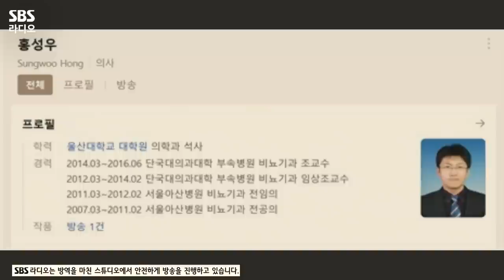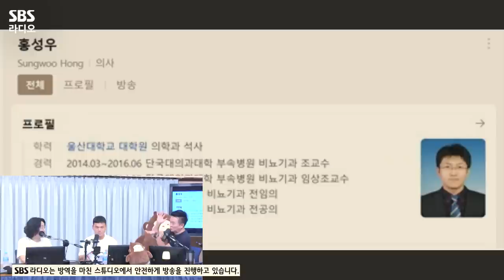[FULL] 비뇨의학계의 쇼팽🎻 꽈팽, 꽈추형🌶 홍성우원장 보는 라디오 | 두시탈출 컬투쇼 | 220713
지난 방송에서 인기폭팔로 2주만에 다시 찾아온 꽈추형! 비뇨의학과 전문의 홍성우 원장🏥
남자도 앉아서 소변을 봐도 괜찮은가?! 오줌발과 정력의 연관성은?!
이번에도 궁금했던 점을 시원하게 알아볼 수 있었던 시간👍
두시폭팔 컬투쇼🤯가 될 뻔했던 꽈추형 홍성우원장 보는 라디오 풀버전 공개!

*2022년 7월 13일* 방송중